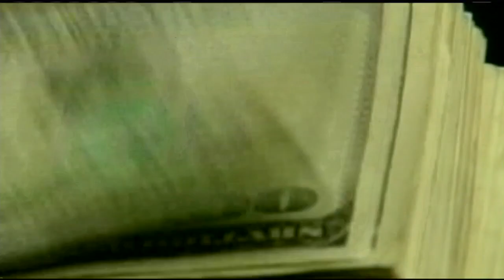Damages caused by Hurricane Maria could affect local residents financially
Your insurance premiums in western Massachusetts could go up to help pay for the damage caused by Hurricane Maria in Puerto Rico.